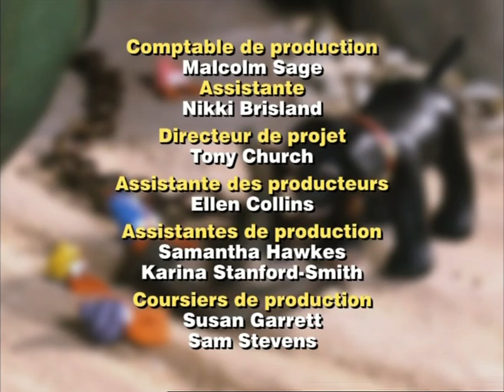Merlin le magichien - "Les jumeaux"